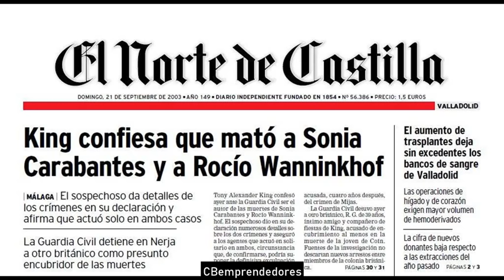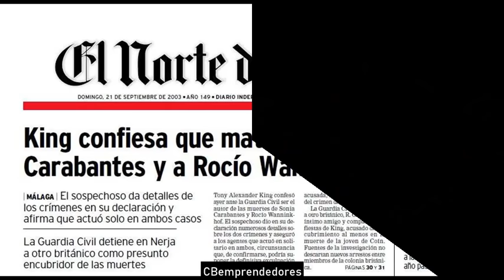🔴 Crónica negra: Tony Alexander King, caso Wanninkhof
El caso Wanninkhof es un caso de error judicial que sucedió en España cuando, en un ambiente de histeria popular creado por los medios de comunicación y en un juicio plagado de irregularidades por parte de las autoridades judiciales y policiales, Dolores Vázquez Mosquera fue declarada culpable por un jurado popular de la muerte de Rocío Wanninkhof, quien había sido asesinada en octubre de 1999 cerca de Mijas, provincia de Málaga.